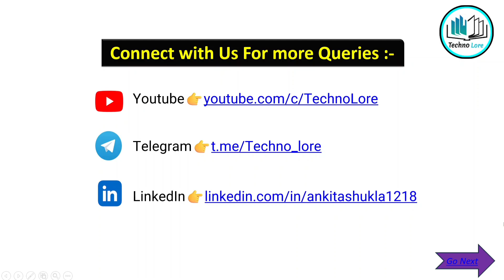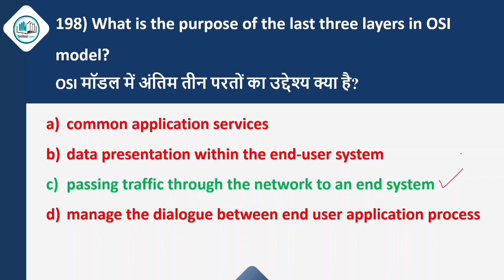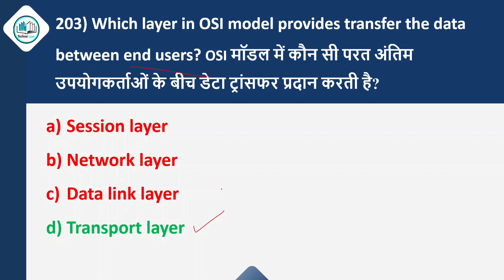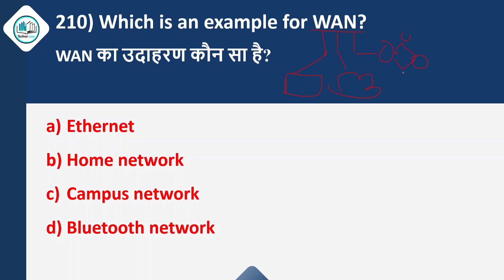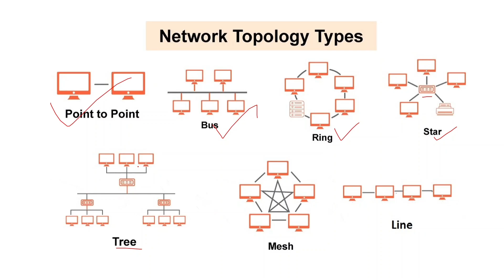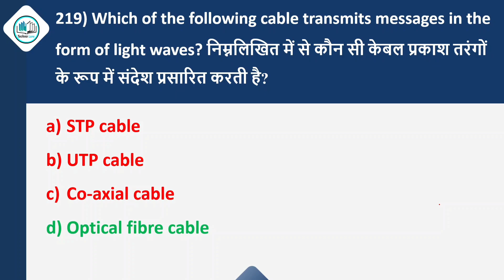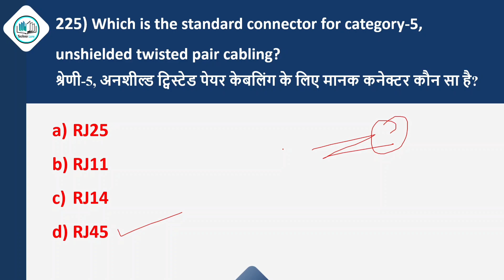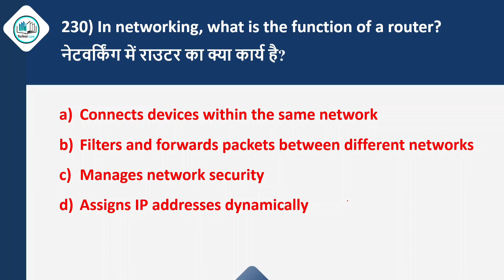Day#10👉ITI Copa Classes 2024 | Cits Copa Trade Entrance Exam Preparation | CTI Copa Trade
Day#10👉ITI Copa Classes 2024 | Cits Copa Trade Entrance Exam Preparation | ITI Exam | Cits Copa Trade
👉Copa Trade Mcqs 2024 | ITI Copa Exam Preparation 2024 | Cits Copa Trade Preparation | ITI COPA Trade Questions
👉Copa Trade Classes 2024 | Cits Copa Trade Preparation 2024 | ITI Copa Trade Classes | ITI Copa
👉Copa Classes For All Exam 2024 | Copa Trade Mcqs For Cits 2024 Exam | ITI Copa Classes by ankita mam | Copa Class ITI in Hindi | Copa Trade ITI | Copa Exam 2024
👉 Copa Cits Trade Preparation | Copa Trade Preparation 2024 | Cits Copa Entrance Exam Preparation 2024 | Cits_2024 | Copa Trade Theory Questions and Answers | Copa Class iti in Hindi

Don't miss our engaging content, tutorials, and informative videos.

🔎 Don't Forget to Explore These Keywords:-
iti copa trade
iti copa
copa trade
iti copa course
copa classes
iti copa trade classes
copa trade iti
iti copa trade classes 2024
copa trade theory
what is iti copa trade
iti copa trade classes by ankita mam
copa course
iti copa class 2024
copa trade course
iti copa course details
copa theory classes
iti copa trade
iti copa Classes by ankita mam
copa class iti in hindi
cits entrance exam previous year question paper
cti entrance exam model paper copa
cits entrance exam model paper
cits copa entrance exam question
copa trade cits entrance exam
cits entrance exam 2024
copa trade mcqs for all exam
techno lore
copa classes by ankita mam
cits copa trade preparation by ankita mam
ankita mam classes
iti copa exam question with answer
iti exam copa trade
iti copa question answer
iti copa mcq questions
iti copa questions
iti copa trade cbt exam
copa iti quesions
copa iti question answer
iti copa trade questions
copa exam paper
copa questions and answers
copa mcq
copa mcq for 2024 exam
cits
cits copa entrance exam previous year question papers
copa mcqs form cits entrance exam
cits admission 2024
copa trade
cti entrance exam preparation
iti copa theory
copa classes by technolore
techno lore
iti copa exam preparation by techno lore
iti copa python classes
iti copa classes in hindi
iti copa class
iti python classes basic to advance
iti copa 2024 classes
python iti copa mcq
python mpto vacancy
copa python mcq
copa python mcq question

✨ Thank you for being a part of our community 👥👥👥! Let's make 2024 a year of growth📈, learning📚, and success🎓🎓🎓 together. See you on the other side.